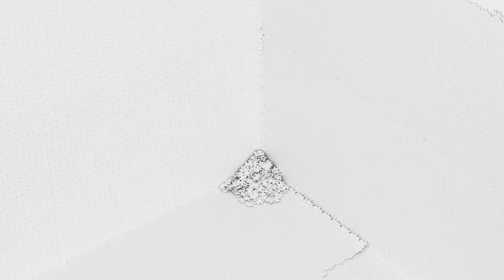PIPA 2020 | Ding Musa